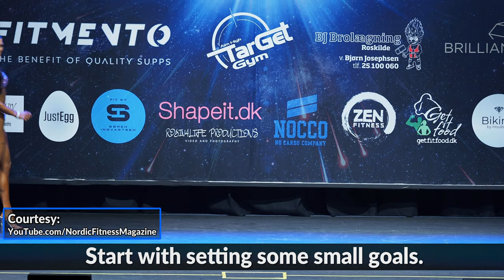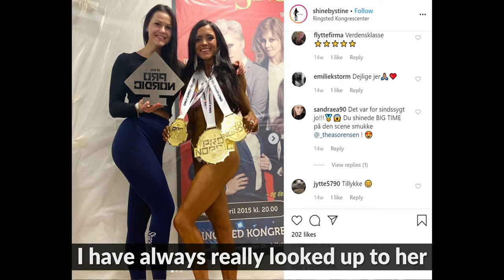⭐️ Bikini Thea Sørensen from Denmark in 4K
All video is original content with no pre-roll ads. 😃

Enjoy this new interview Best Muscle Video shot in 4K resolution with Bikini Competitor Thea Sørensen in Denmark.

The person doing the interview in this video is Chris Ghanbari.

All the video of Thea on stage is original content brought to you in association with Nordic Fitness Magazine.

Connect with Best Muscle Video

We strive to always be positive and professional.